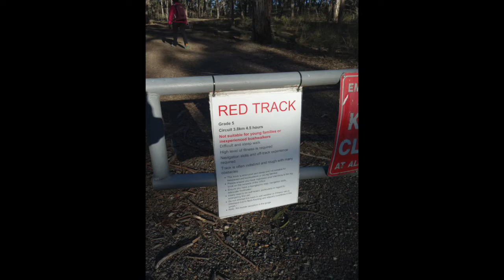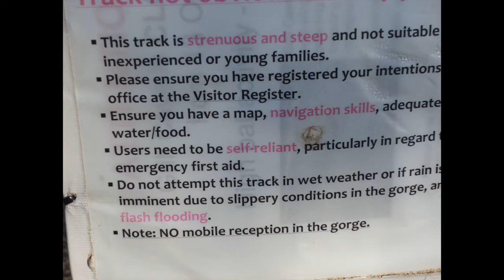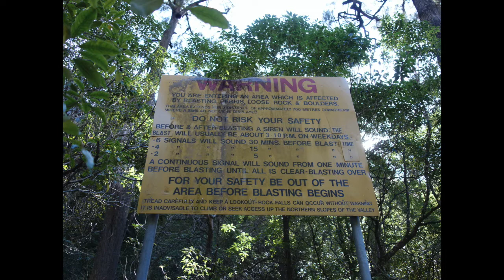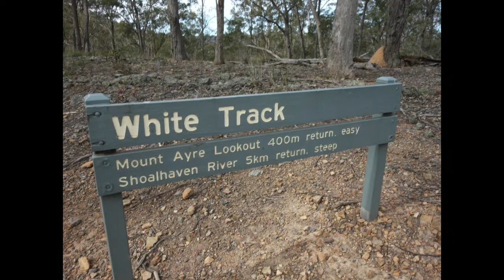Red Track - Bungonia National Park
In July of 2020 Gill and I spent some a number of weekends exploring Bungonia National Park located near the rural NSW city of Goulburn and accessible from both Canberra and Sydney.

This track while not overly long in distance makes up for it in being physically demanding, even for experienced Hikers. This video is a montage of photos and video clips taken on trip to provide you with a start to finish view of this amazing track. If you want more detail go to our written write up